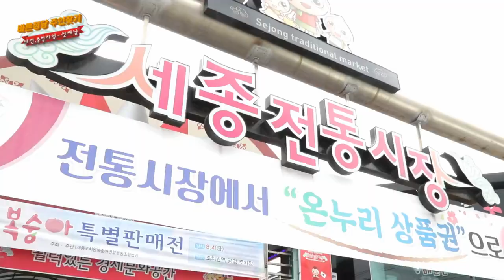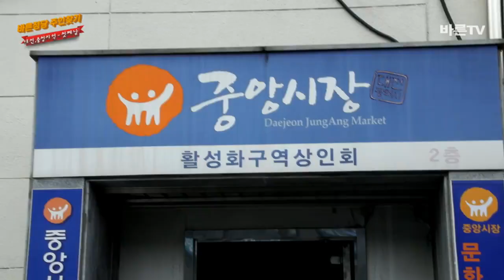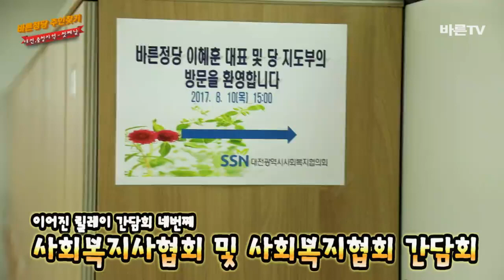[17.08.10.] 바른정당 주인찾기 @충청 - 첫째날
유승민 의원의 공식 채널입니다.